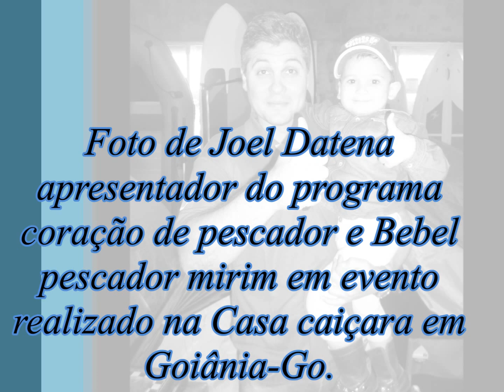MENINO PESCANDO UM TAMBAQUI vídeo de pesca vídeo de pescaria criança pescando meu pescador Mirim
Pescaria com muita chuva e emoção... Pescaria com muita chuva não é obstáculo para esse grande pescador... Pescaria com muita chuva más muito produtiva... Link do video

SEJABEMVINDO seINSCREVAnoCANAL pescaesportiva pescadormirim pescaria pescadorkids pescariacaipira pesca crianca criançanapesca tilapia historiadepescador OLHAISSO canal de pesca canal do pescador canal de pescaria vídeos de pesca vídeos de pescaria pescaria de pintado surubim criança pescando um surubim pintado Incrível: CRIANÇA PESCANDO UM SURUBIM canal de pescaria no YouTube vídeos de pescaria top
Seja muito bem vindo ao nosso humildade canal. desde já agradecemos sua presença TMJS é Deus abençoe 🤝🎣🙏

Crianca pescando um pirarucu gigante
vídeo de pescaria criança pescando menino pescando um peixe canal de pesca canal de pescaria fishing Channel pirarucu pirosca pescaria de pirarucu em pesqueiro pescaria de pirosca em pesqueiro pescador Mirim pescaria kids garota pescando um peixe
isca para tilapia selvagem isca para pirarucu
isca artificial para traíra isca viva
pesca pesada por criança
Sophia pescadora Mirim
Bebel pescador Mirim
Itaberaí Go
Rio das pedras pesqueiro

pescaria de jacunda
pesca de jacunda

pesca esportiva na piracema
pesca esportiva tucunaré
pesca esportiva em pesqueiro

Sophia pescadora Mirim
Bebel pescador Mirim
Itaberaí Go

curiosidades da pesca
pesca esportiva no YouTube
pesca caipira
pesca em rios e lagos
pescaria em pesqueiro
vídeo para criança
candiru parasita lampreia
videos de pescaria
videos de animais selvagens
monstro do Rio Rio
Rio Araguaia
Rio vermelho
Rio claro e muito mais.
PESCADORES
vídeo pescaria
vídeo pesca
vídeo fishing
vídeo de menina pescando um peixe

Sophia pescadora Mirim
Bebel pescador Mirim
Itaberaí Go

curiosidades da pesca
pesca caipira
pescaria em pesqueiro
vídeo para criança
candiru parasita lampreia
videos de pescaria
Rio Araguaia
Rio vermelho
PESCADORES
vídeo pescaria
vídeo pesca
vídeo fishing

curiosidades da pesca
pesca caipira
pescaria em pesqueiro
vídeo para criança
candiru parasita lampreia
videos de pescaria
Rio Araguaia
Rio vermelho
PESCADORES
vídeo pescaria
vídeo pesca
vídeo fishing